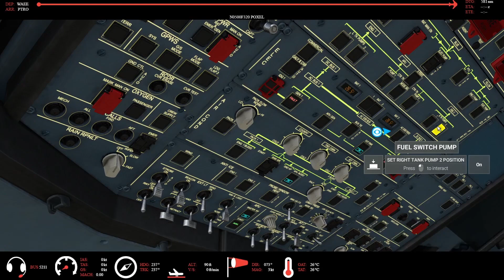FS2020 A320 WAEE✈✈✈PTRO (Timelapse) #4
Timelapse between Sultan Babullah Airport (Ternate Airport) and Roman Tmetuchl International Airport (Palau International Airport)

Remarks:
First 4 digit hard landing, suprised that the landing gear can take a landing like this. Just goes to show how incredible landing gears are.

Feel free to suggest destinations to fly to